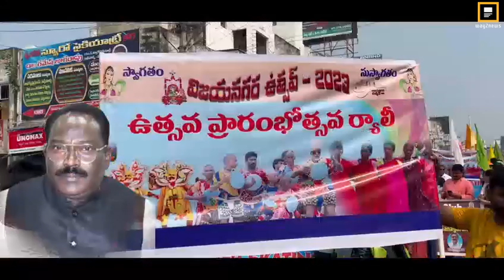స్వాగతం -సుస్వాగతం .. విజయనగరం ఉత్సవాలు 2024